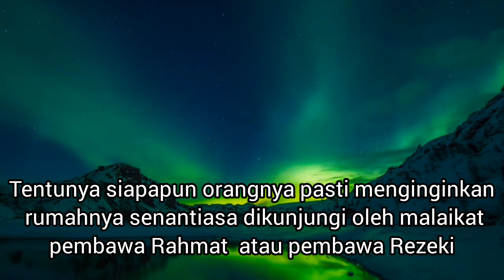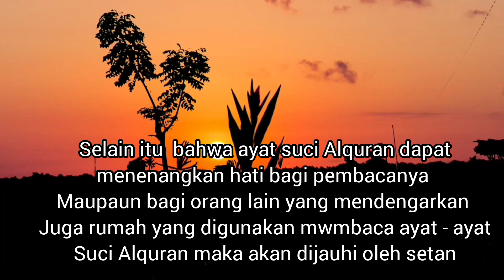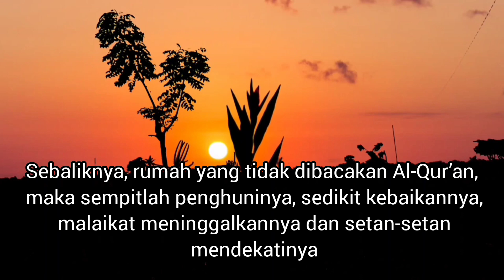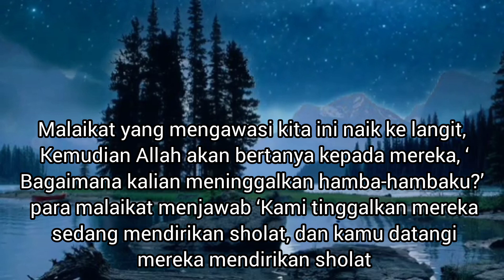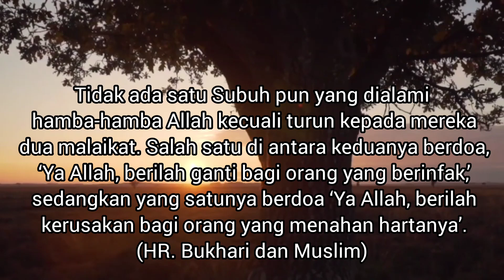Ciri Rumah yang sering dikunjungi Malaikat Pembawa Rahmat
4 tanda - tanda Rumah yang senang dikunjungi malaikat pembawa rezeki yaitu;

1. Rumah yang Selalu Digunakan untuk Berdzikir

2. Rumah yang Digunakan untuk Membaca Ayat Suci Al-Qur’an

3. Rumah yang Pemiliknya Senantiasa Menegakkan Shalat

4. Rumah yang Digunakan untuk Bersedekah